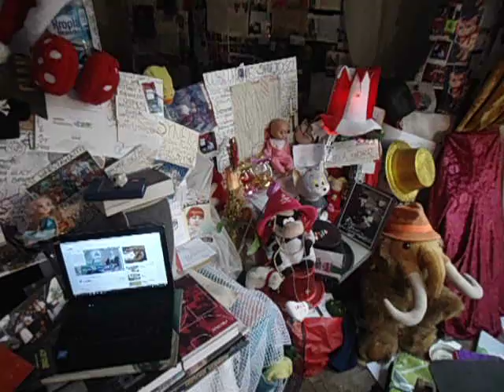DAMY RADĘ,GDY MAZUR ZA DORADZANIE NA STRONĘ PEPICZKÓW PRZEPĘDZIMY I PO LICHWIE!!!